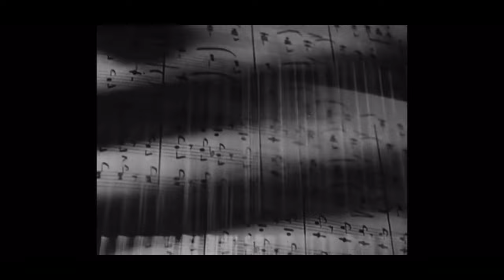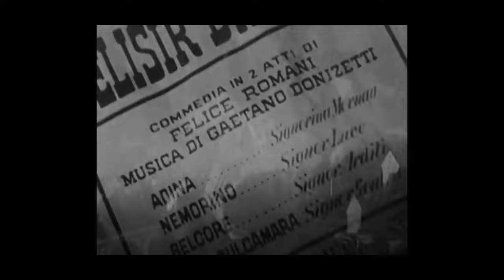Montage | Maytime 1937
Maytime 1937
A young couple find that they have different perspectives when it comes to their future. He wants to work and grow a family while she wants to go off and become a renowned singer. Her elderly neighbor, Ms. Morrison, hears of their woes and finds that her own past is repeating itself. In order for Ms. Morrison to prevent them from going down the path she did, she must reveal who she really is and her life story.